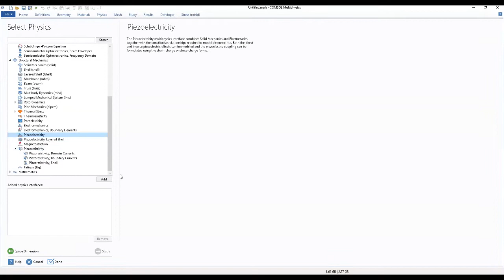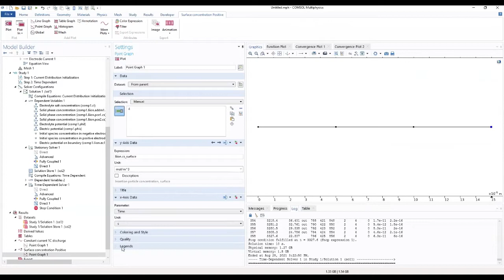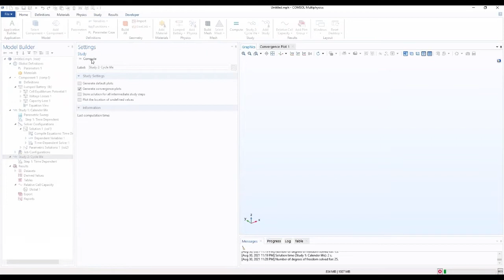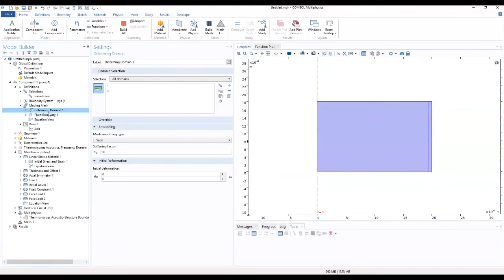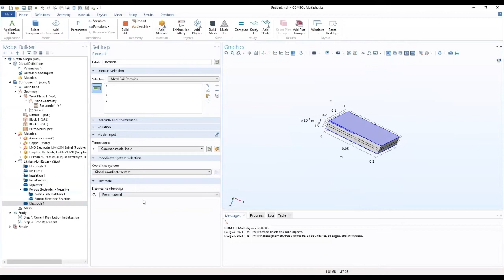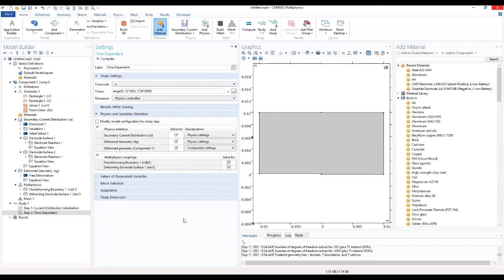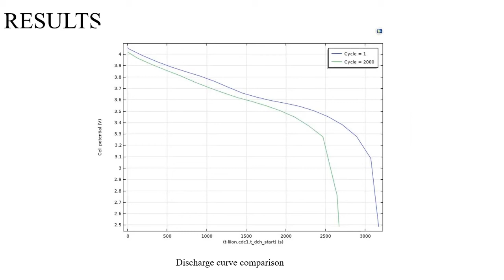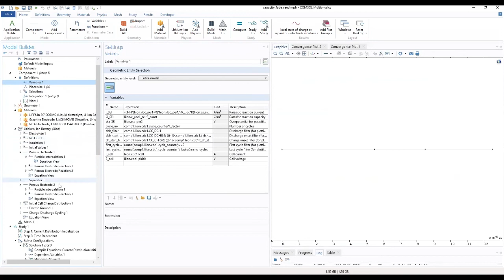SHEAR MODE QUARTZ OSCILIATOR MODELLING IN COMSOL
Learn how to make models using Comsol multiphysics and ANYS.
This channel provides some tutorials on step by step procedure in building several models for your work